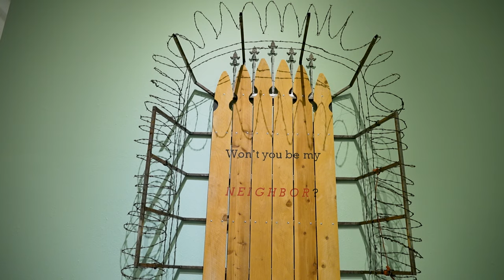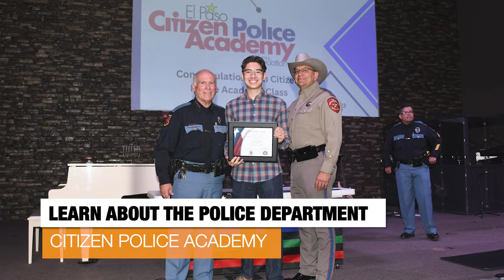Your City in 5: Painting it Safe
Your City in 5 is packed with information! Check it out amigos!

Live Neighborhood Mural inside the Museum of Art
Border Biennial Exhibit
Yarbrough Safe Streets & Roads for all Grant
Drive Safe El Paso
Start a Career with El Paso Police Department
Citizen Police Academy